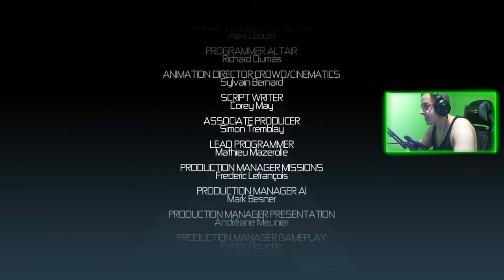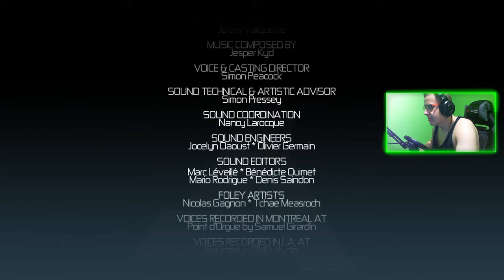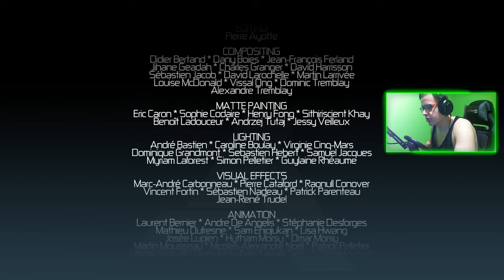ASSASIN CREED I : 13 : ROBERT DE SABLE / ZAKOŃCZENIE